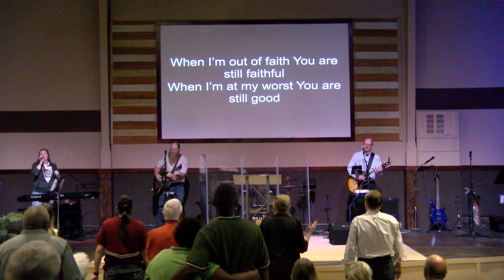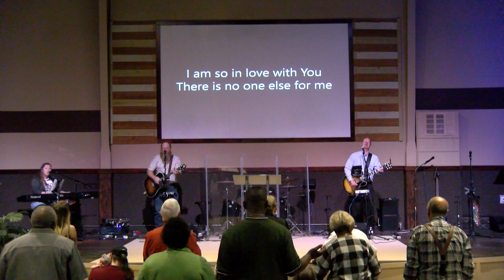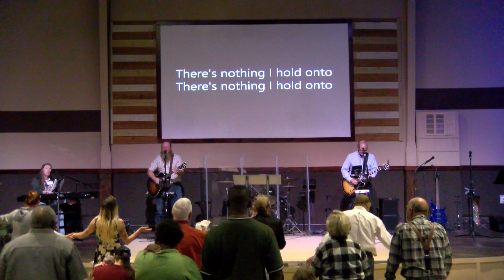Sunday Morning Service River of Life Church Kemp, Tx. 3/20/22